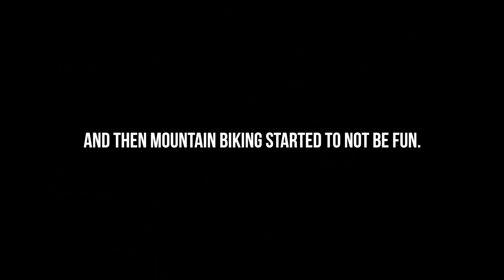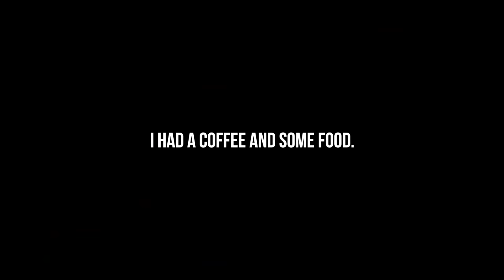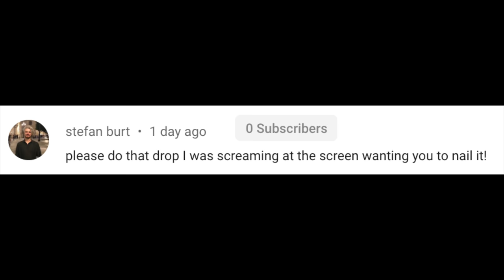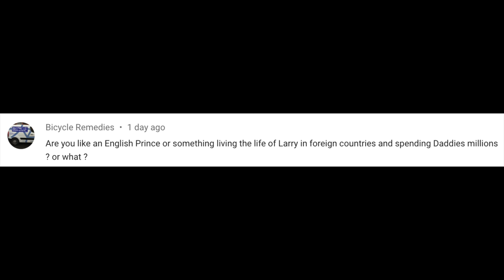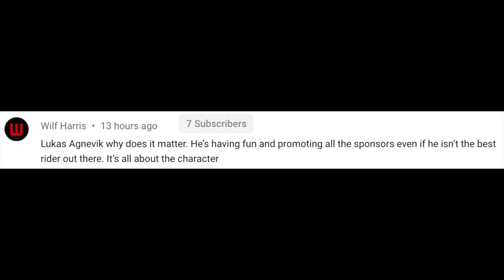The Pressure of Progression in Whistler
Put a lot of stress on myself today, but the will of sending it just couldn't beat the fear. Last one tomorrow.

E*Thirteen:
I use their Wheels, Tires & Cranks.